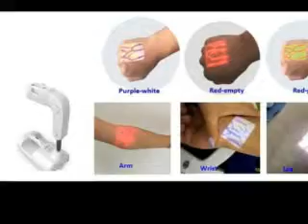infrared vein finder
Portable Handheld infrared vein finder, vein detector help quickly and easily find veins using infrared light to detect veins in real time - SIFSOF. CA. USA.